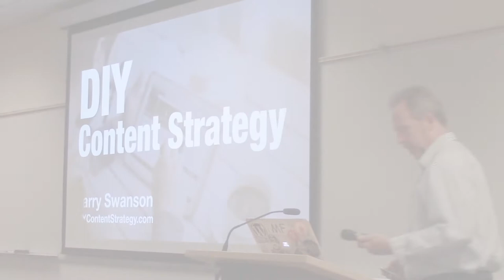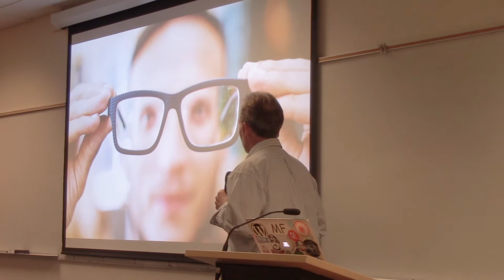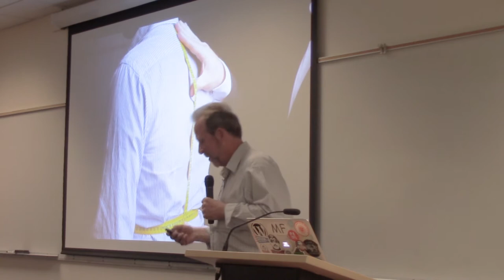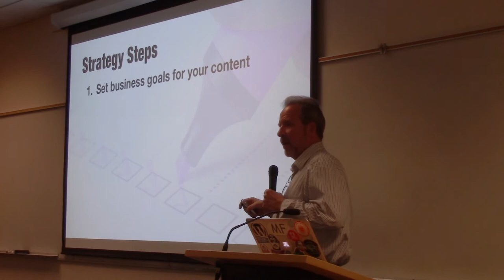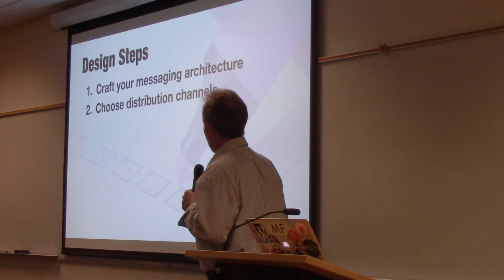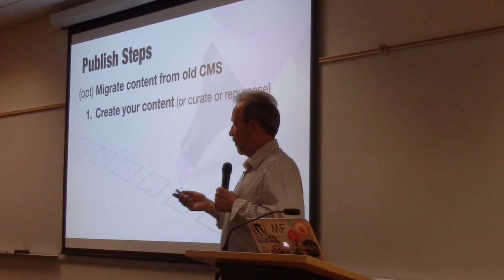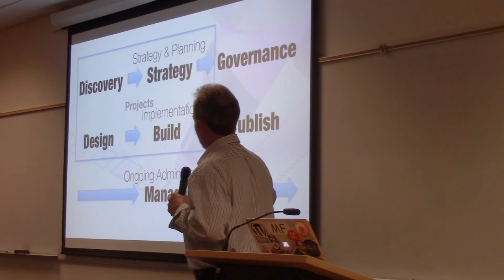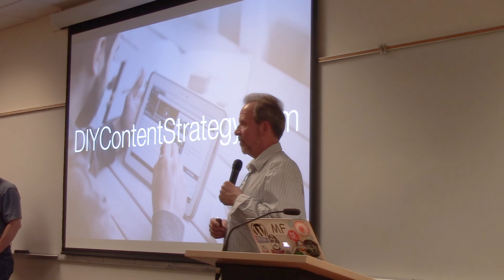DIY Content Strategy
Presented by Larry Swanson

WordPress agencies and freelance designers and developers can improve their client’s website projects by incorporating content-strategy best practices into their workflows. Anyone who has built more than one website has developed a good array of content strategy skills. I’ll show how to plug those skills into a proven framework for crafting an actionable, state-of-the-art website content strategy. If you’ve ever used “lorem ipsum” copy as you struggled to extract content from your client the day before launch, this talk is for you.